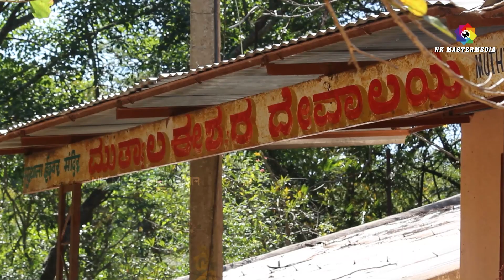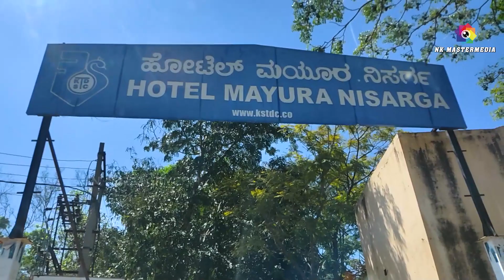Muthyala Maduvu Water Falls | Pearl Valley | Tourist Place Near Bangalore | Water Falls Volgs